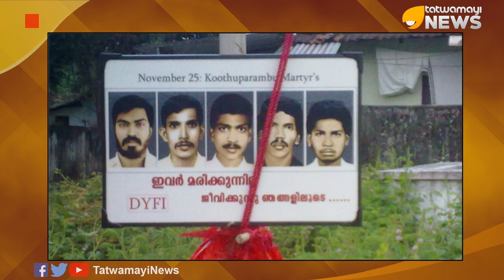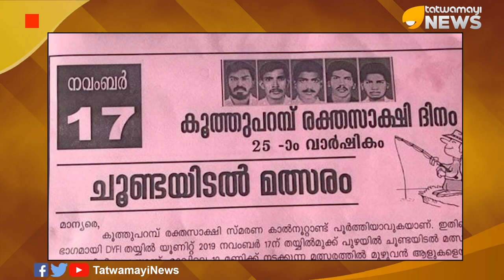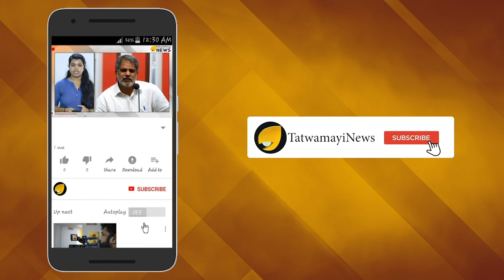കൂത്തുപറമ്പ് രക്തസാക്ഷികളെ മറന്നോ ഡി.വൈ.എഫ്.ഐ സഖാക്കളേ...!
കൊലയാളി രാഘവന്‍ ഇപ്പോള്‍ മഹാനായ കമ്മ്യൂണിസ്റ്റ്...
പെട്ടുപോയ ഡി.വൈ.എഫ്.ഐ...ചൂണ്ടയിടാതെന്ത് ചെയ്യാന്‍...